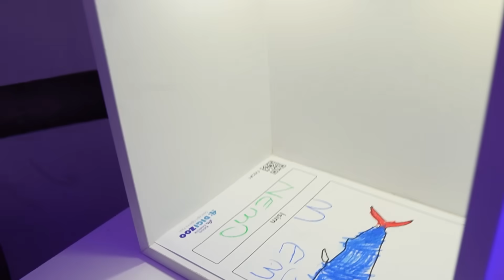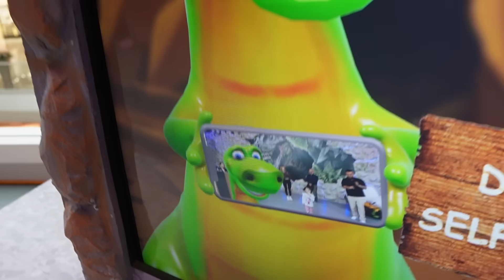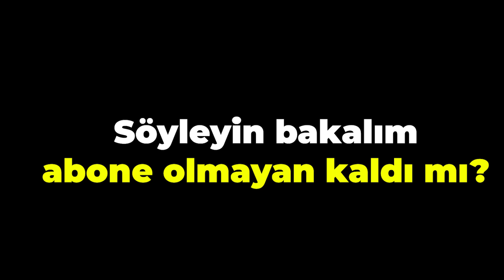DEV DİNOZOR GÖRDÜM !?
Herkese Merhaba! Ben Öykü Ada Karta kısaca bana Öykü diyebilirsin :) Annem ile beraber çektiğimiz videoları kanalımda paylaşıyorum. Umarım izlerken eğlenirsiniz. iyi seyirler iyi eğlenceler.